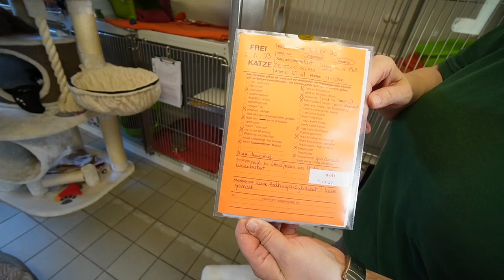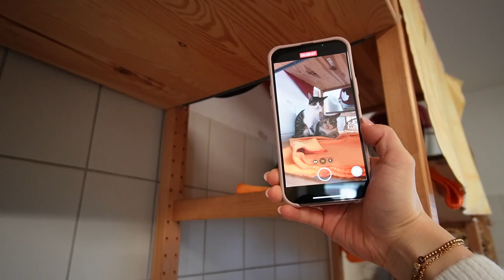Besuch im Tierheim 🐱 Süße Katzen suchen ein Zuhause! Tierschutz in Hamburg | Mamiseelen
Ich besuche das Tierheim Hamburg in der Süderstraße. Viele Katzen suchen noch ihr Für-immer-Zuhause. Viel Spaß :D
Schau vorbei! Hier suchen Tiere immer nach einem schönen zu Hause und freuen sich auch über Geldspenden, Futterspenden oder eine Patenschaft.

Impressum:
Nancy Barop

Inhaltlich Verantwortliche gem. §55II RStV:
Nancy Barop

Dieses Video enthält unbezahlte Markennennung und -erkennung.

xoxo Nancy